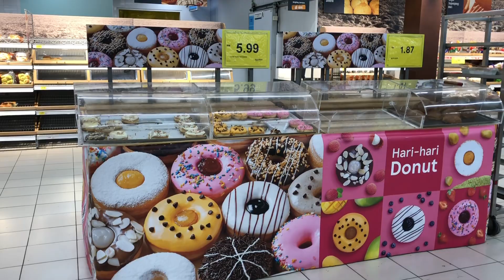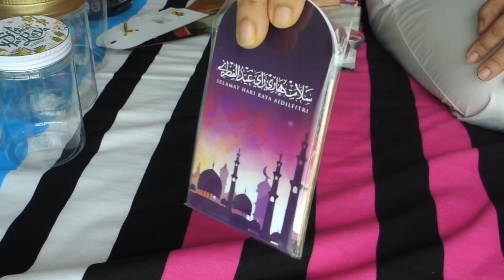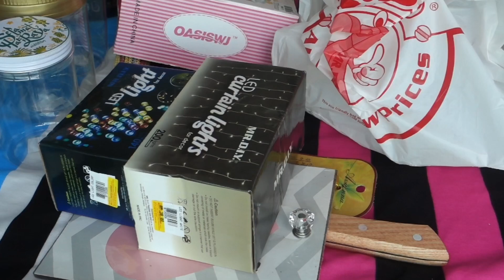Saturday hangout || শুধু কি নিজেদের জন্য কেনাকাটা করবো এবার কিচেনের মেইক অভার দিতে কি কি কিনলাম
Saturday hangout  | শুধু কি নিজেদের জন্য কেনাকাটা করবো এবার কিচেনের মেইক অভার দিতে কি কি কিনলাম | Bangladeshi Vlogger Sonia